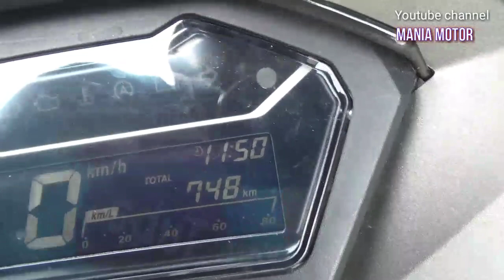Motor Honda VARIO Terbaru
motor honda Vario terbaru 2020
Original video youtube Mania motor